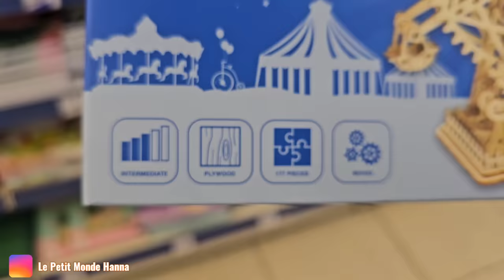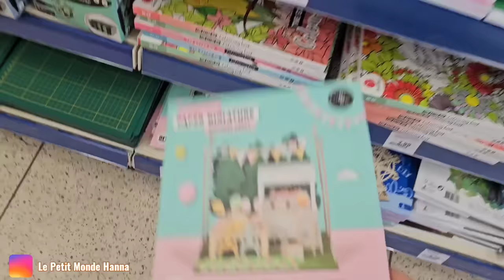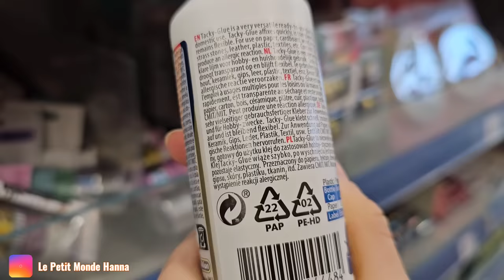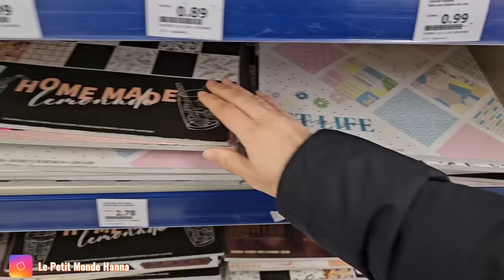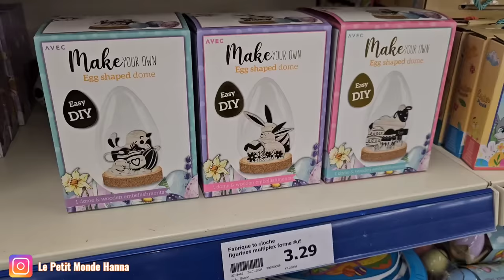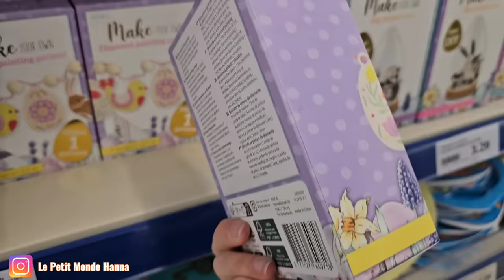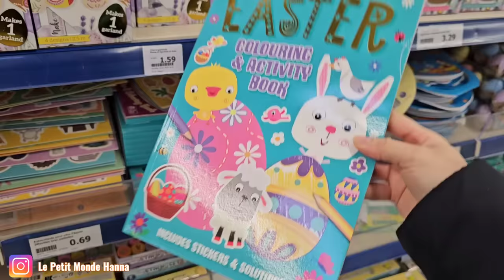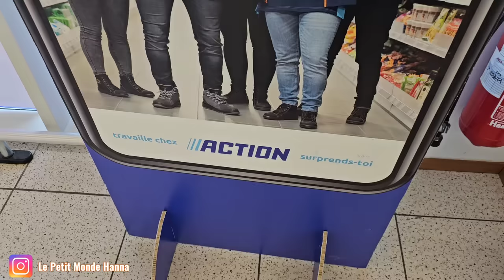ACTION ARRIVAGE 31-01 LOISIRS CRÉATIFS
BESSONCOURT 90